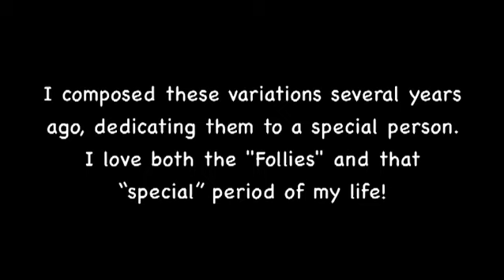Chiara Massini - C.Massini: 16 Variazioni sul tema della Follia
Chiara Massini plays C. Massini's "16 Variazioni sul tema dell Follia" on the harpsichord.
The instrument is a two manuals made by Joel Katzman.